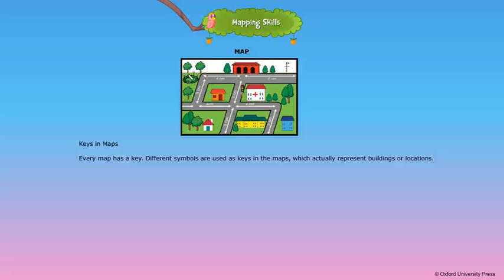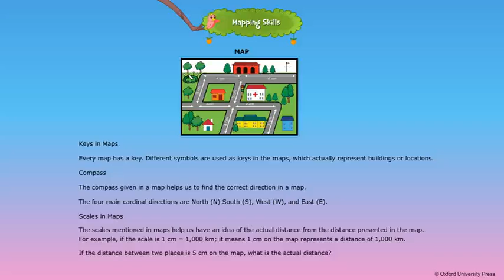Maping Skills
Class 5, Oxford,